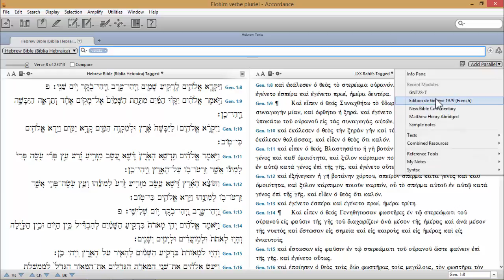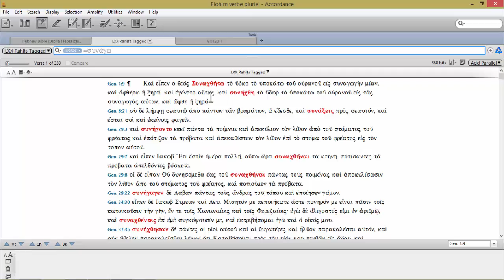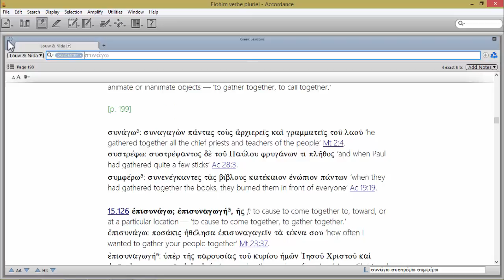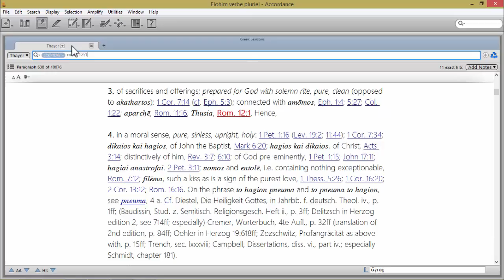Accordance 11 : présentation de l'interface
Présentation de l'interface du logiciel biblique Accordance 11.

Pour consulter d'autres articles et vidéos de présentation sur le logiciel Accordance